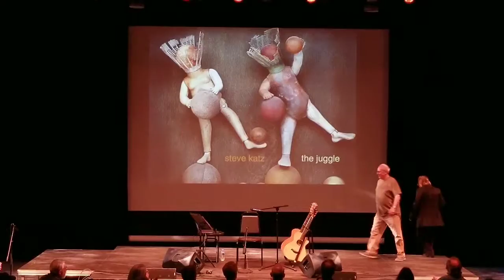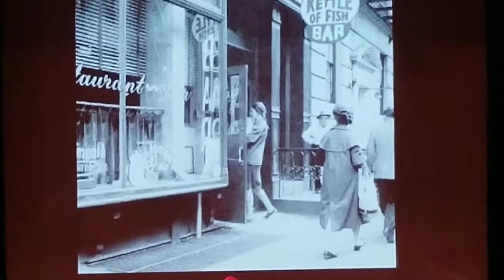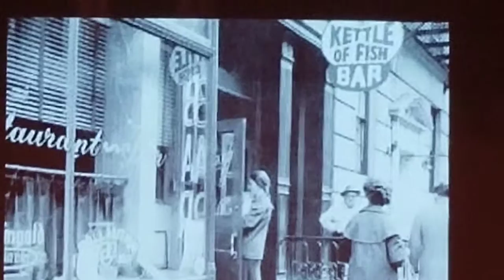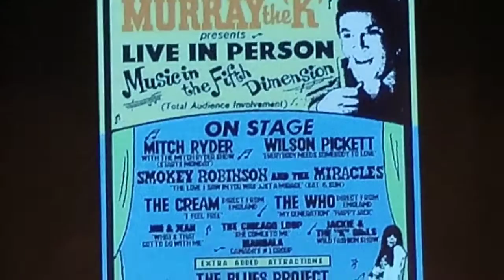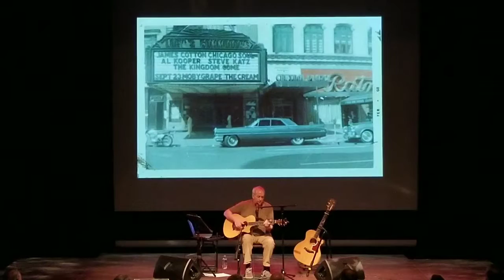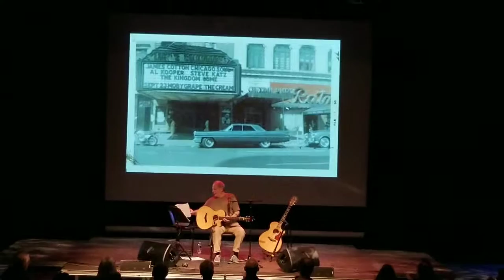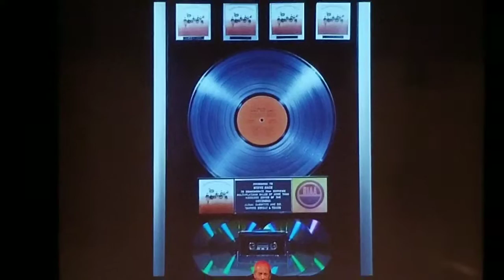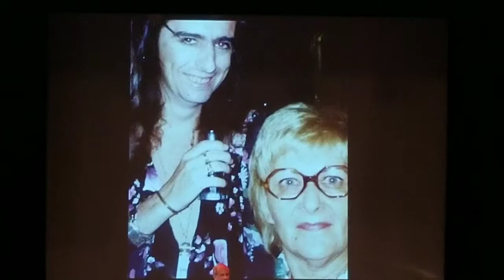AN EVENING OF SONGS AND STORIES WITH STEVE KATZ (4/26/2019)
(FOUNDING MEMBER OF BLOOD,SWEAT & TEARS)